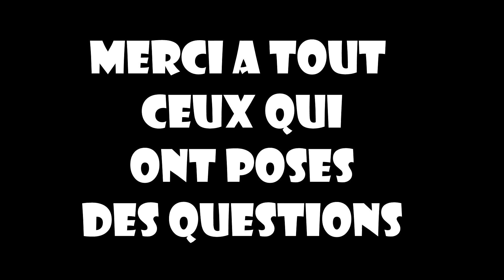FAQ : N°1/REPONSE AUX QUESTIONS/NOUVEAUX PROJET (FOIRE AUX QUESTIONS)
Et voila, la FAQ arrive pour répondre à vos questions !

première FAQ de notre chaine qui consiste à répondre a vos questions que vous nous avez posé dans les commentaires.

Il y a une questions ou nous nous n'avons pas pu répondre car elle a été posé trop tard mais il y aura une autre FAQ aux 150 abonnés et nous vous laisserons plus de temps pour poser les questions